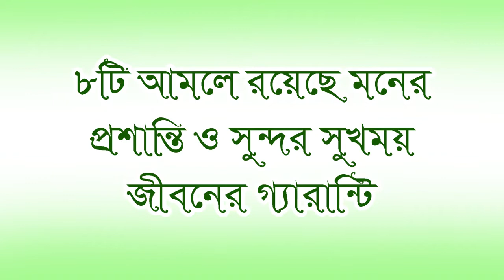৮টি আমল সুন্দর সুখময় জীবনের ১০০% গ্যারান্টি! (Happy life) BANGLA LECTURE by Rafiq Bin Lokman Madani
৮টি আমল সুন্দর সুখময় জীবনের ১০০% গ্যারান্টি।
 8 Periods 100% Guaranteed Happy Life.

সুখের১০০%গ্যারান্টি